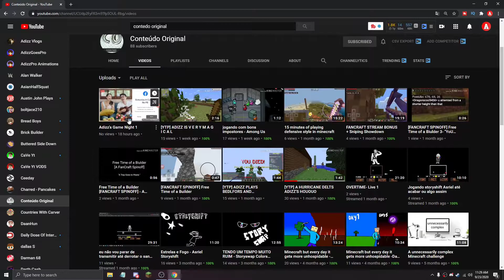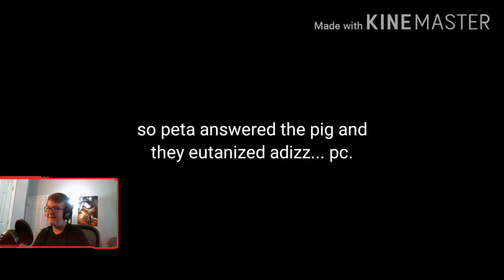SOMEONE MADE A YTP OF ME!!!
Yup. Someone did it. I now have 3 YTPs. I never thought I would get to the point where people would start memeing me, but here we are. All 3 of these YTPs someone made of me are really good. I suggest go watching them on your own if you want to see the YTPs without my reaction. So here is the reaction to my YTPs! Also, if you enjoy, make sure to...

🕒Upload Schedule🕒
 ➤Every Wednesday and Saturday!

📚Information📚 Hello, I am AdizzPro. On our channel, you will see a variety of Minecraft content, such as top 10s, mod reviews, and Logcraft. I try my best to produce quality Minecraft videos so my viewers have a good experience when viewing them. I hope you enjoy my videos and have a great day!

🎵Music I May Have Used In The Video🎵

Frenchman Street
Renegade Jubilee

🎵Outro Music🎵

Nimbus